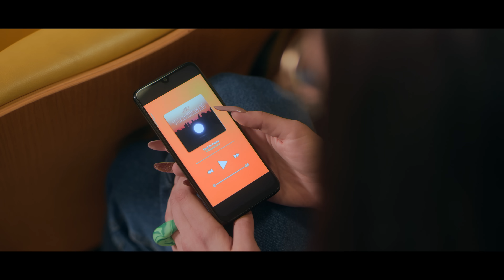Fred De Palma - Ti raggiungerò (Official Video)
Il filmato contiene marchi e prodotti per fini commerciali.
Product Placement: WindTre

Regia: The Astronauts
Executive Producer: Matteo Stefani
DOP: Piermaria Agostini
Line Producer: Tommaso Spagnoli
Location Manager: Andrea Vetralla
Producer: Giulia Pacioni
Casting Director: Monica Conte
1st AC: Bartolomeo Pellino
Operatore Steadicam: Loris Galetta
Gaffer: Giorgio Messina
Macchinista: Mohamed Aly
Aiuto Elettrico: Lorenzo Massa Saluzzo
Stylist: Floriana Serani
Make Up & Hair: Alessandra Villa
Set design: Dario Carrara
Editor: Maja Durdov
Colorist: Federico Merlo
Data Manager: Lorenzo Filosa
Backstage: Giulio Caruso
Assistente di produzione: Prospero Pensa
Service: Videodesign
Aiuto: Gabriele Villa
Amministrazione: Agnese Incurvati, Annamaria Modica

Si ringraziano: WindTre, Mattia Zibelli, Alessandro Russo, Dolce & Gabbana, Torre Galfa, Bande Nere Ink, Tutto lo staff del Comune di Segrate

Il video è stato realizzato rispettando tutte le norme di sicurezza a tutela del contenimento del virus SARS-CoV-2.